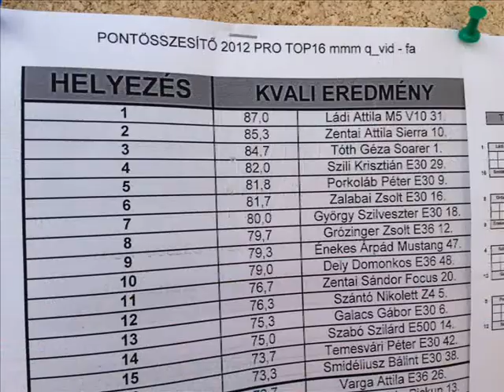crazydrifter v10 drift Ládi Attila trackwood máriapócs